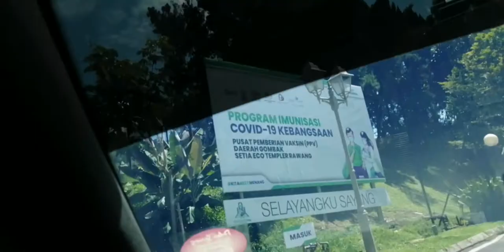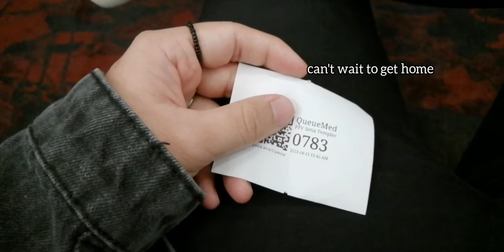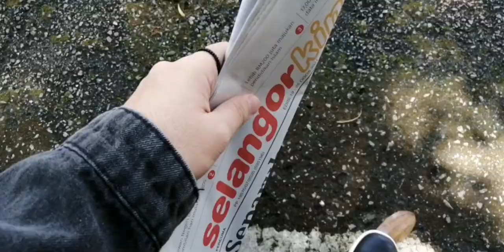FINALLY VACCINATED | VLOG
hey, people. so, i got my second dose of vaccine and thought of vlogging it since i didn't get to vlog during my first dose. this is my first time vlogging, so i hope it is not that bad, lol. how was your experience when you got your vaccine shot?